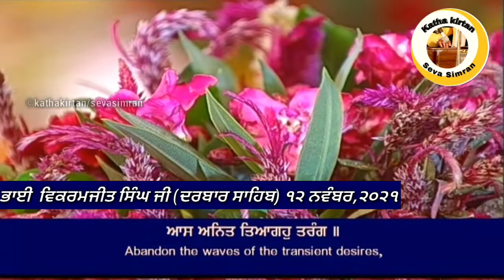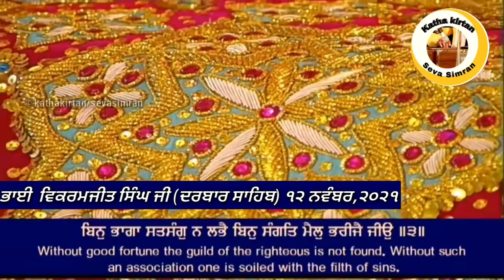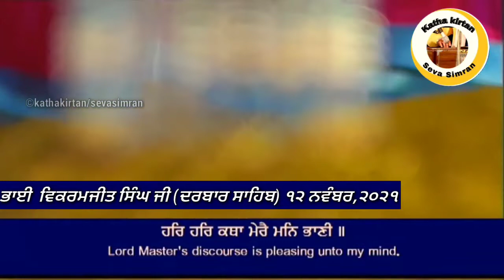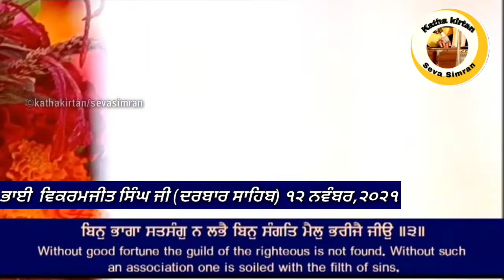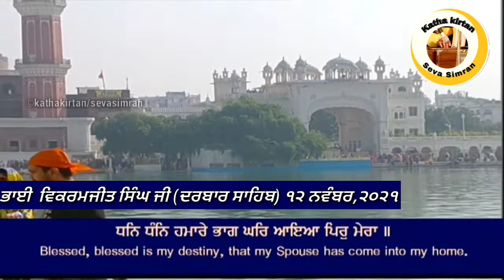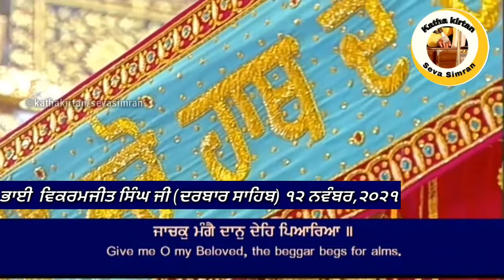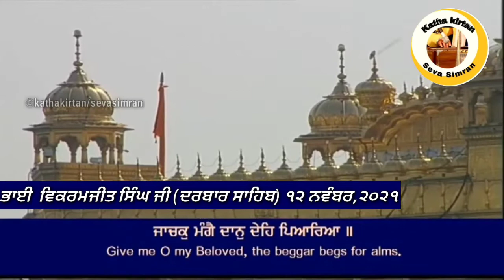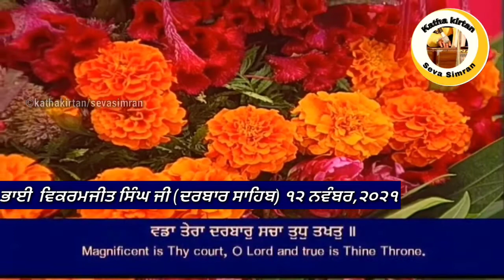🔴Bhai Vikramjeet Singh Ji Hazoori Ragi Darbar Sahib🔥Charan Kamal Chownki🔥12 November,2021